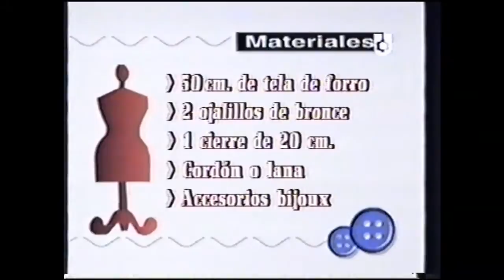Puntos y Puntadas 78. Cartera Sobre de cuero. ILeana Vásquez Gil.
Confección de una cartera sobre en cuero.